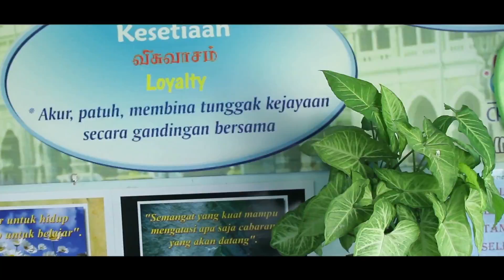part one prank